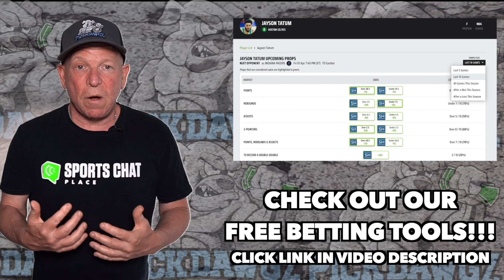Dallas Mavericks vs Portland Trail Blazers 4/8/22 Free NBA Pick and Prediction NBA Betting Tips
The Portland Trail Blazers face the Dallas Mavericks in Friday's NBA Basketball action. Get Mitch's NBA Pick and Prediction for this game.